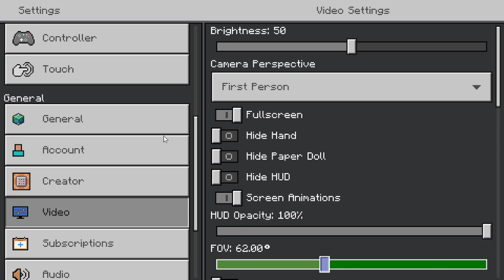Lets Play Minecraft Ninja Escape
If you're looking for a fun memory game you should definitely check this one out